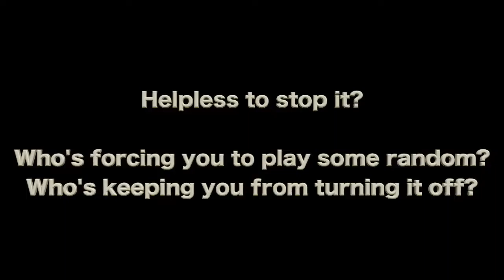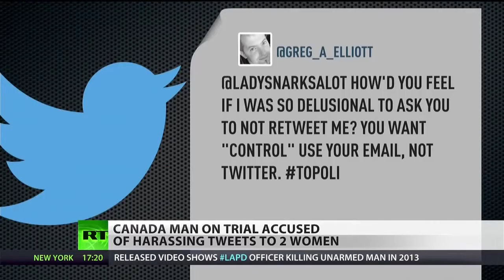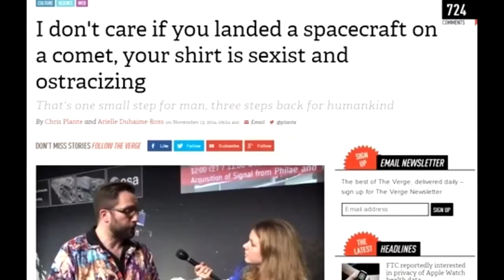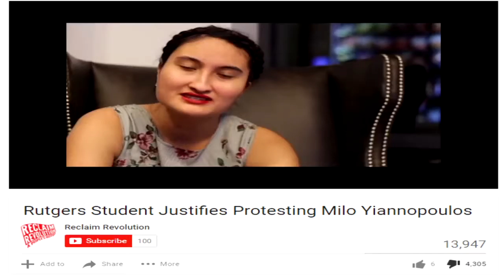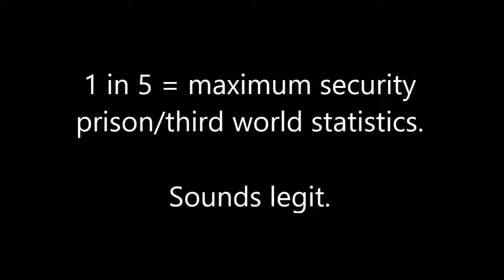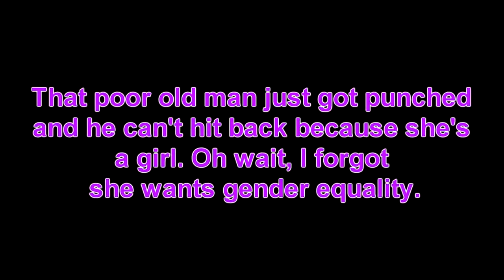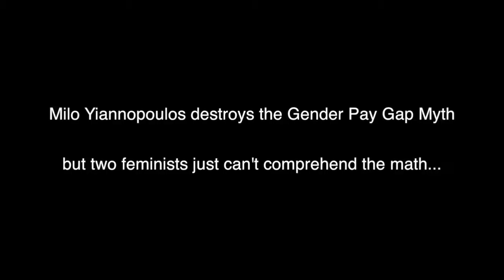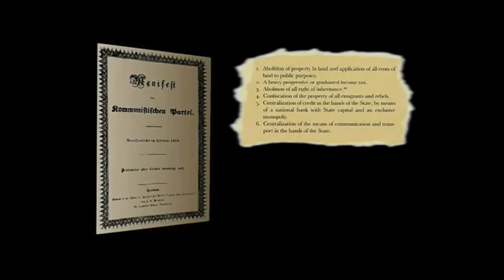Feminist, Black Lives Matter FAIL Compilation2